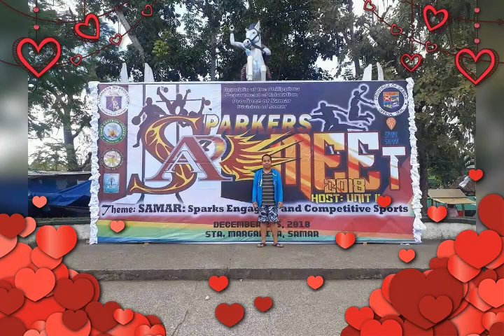Sweet Memories with them